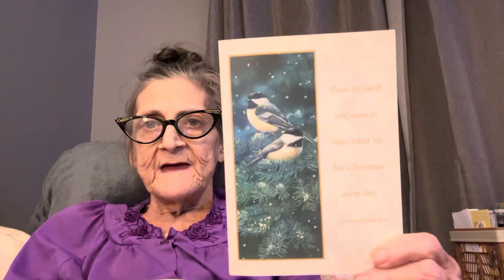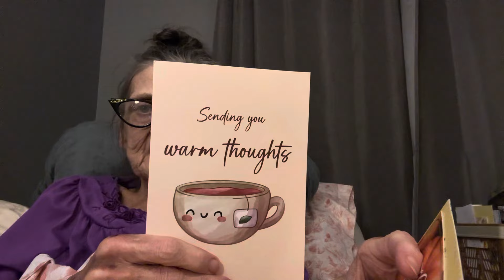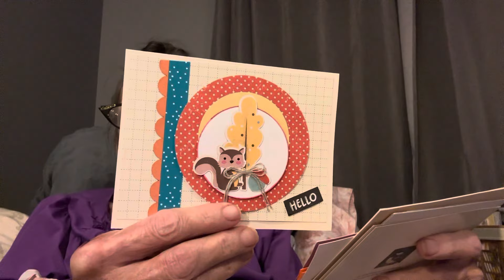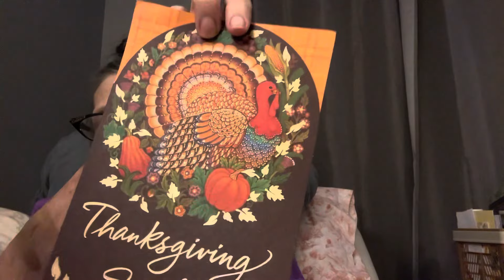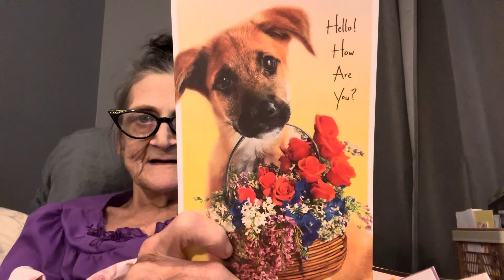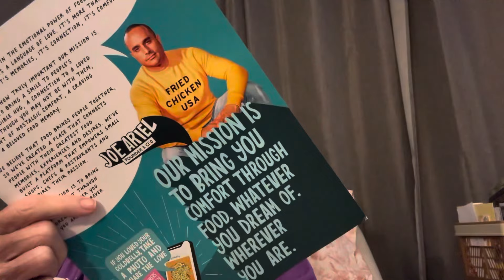Interesting Ideas To Make Things Easier, Cards n Gifts Also. I’m A Blessed Girl!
I love hacks and things to make life a little easier. I’m sharing some and hope you find something to help you out.

Jan Creson
2045 Adare Court
Newton NC. 28658.  My Address